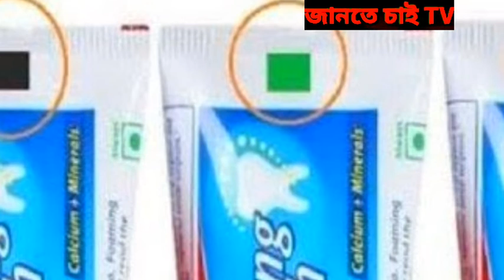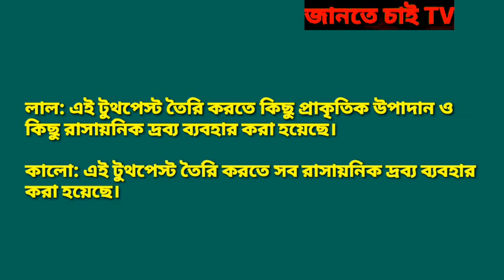টুথপেস্ট টিউবের নিচের রঙগুলোর অর্থ জানেন ? || Meaning of the colors below the toothpaste tube ?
টুথপেস্ট টিউবের নিচের রঙগুলোর অর্থ জানেন ? || Do you know the meaning of the colors below the toothpaste tube ? ||